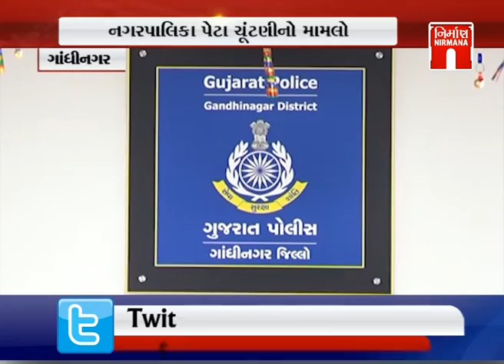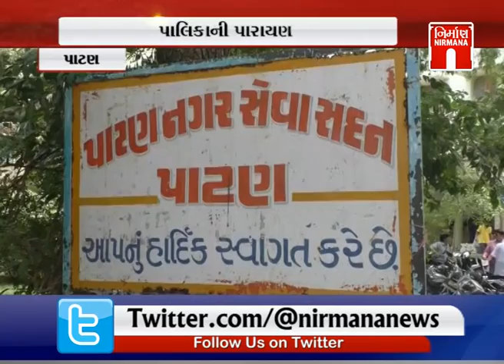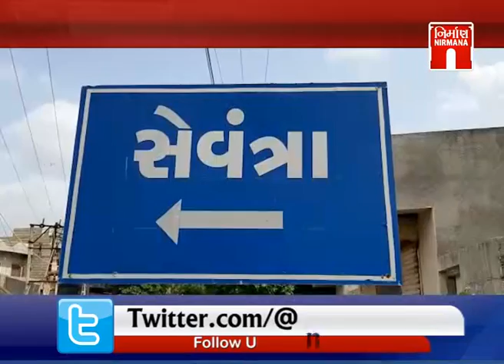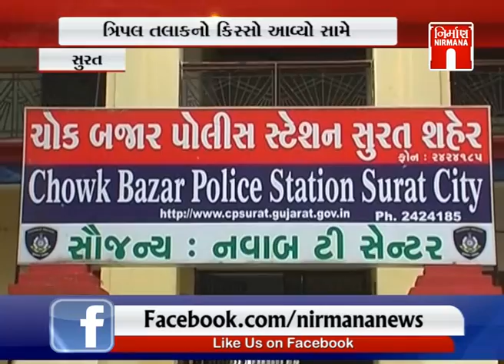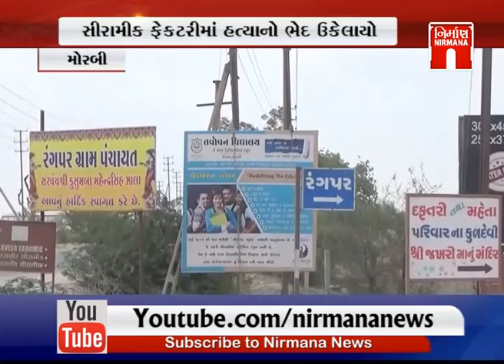Gujarati News આજના સવારના તાજા ગુજરાતી સમાચાર: 20-07-2019| MorningNews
Gujarat ma two day varsad ni aagahi,
be divas gujarat ma varsad padvani sakyta,